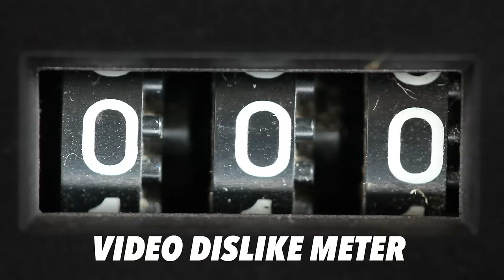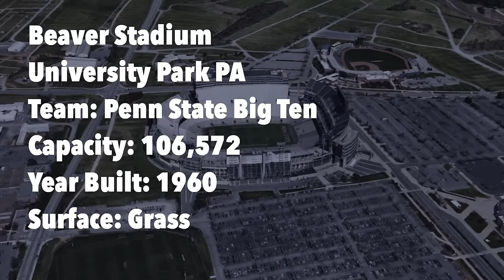CRITIQUING the TOP 25 COLLEGE FOOTBALL STADIUMS - Secrets and Traditions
Today were are going to look at the Top 25 NCAA College Football Stadiums and unveil some secrets and traditions. I hope you enjoy!